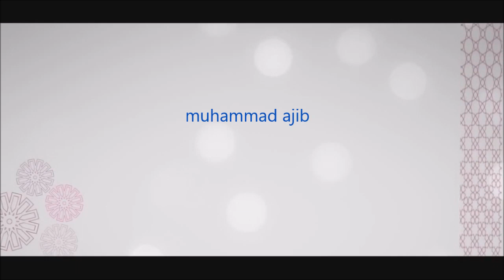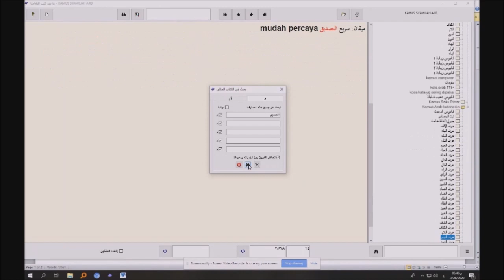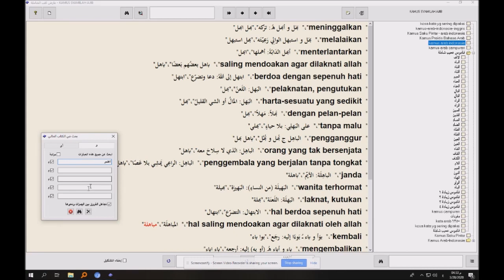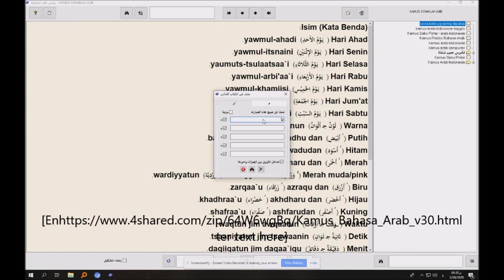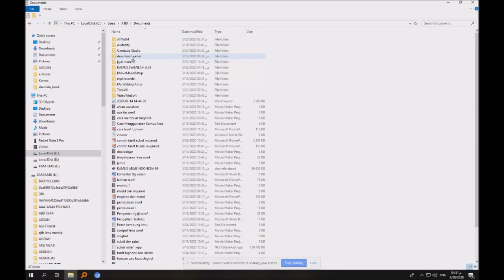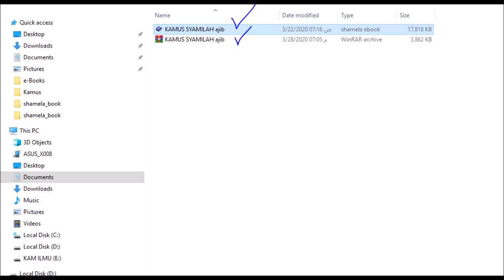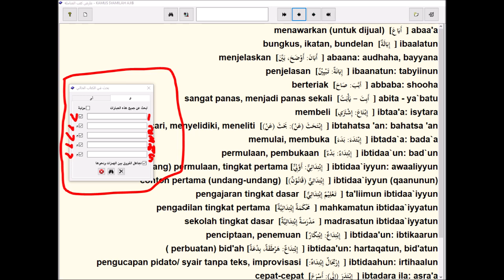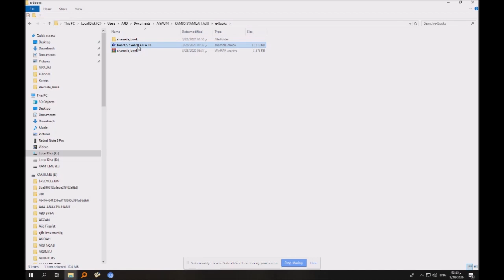Kamus Syamilah Ajibb - Mencari kalimat arab-indonesia indonesia-arab dengan mudah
Kamus Syamilah Ajib merupakan kumpulan berbagai macam kamus arab-indonesia  yang saya bendel dalam kamus Maktabah Syamilah yang kemudian kami pisahkan dari maktabah syamilah untuk menjadi kamus tersendiri dalam bentuk ebooks

InsyaAllah kamus ini cukup komplit dan dapat mengatasi kesulitan makna dari arab ke indonesia atau sebaliknya

didalam kamus ini mencakup bahasa arab yang umumnya dipakai di kitab2 maupun bahasa arab modern seperti yang dipakai dalam majalah dan kitab2 bahasa arab sekarang

Cara penggunaannyapun gampang , tinggal . klik gambar keker lalu ketikkan kalimat yang hendak kamu cari di kotak pencarian lalu enter dalam sekejap dalam hitungan detik akan keluar maknanya kalimat yang kamu cari